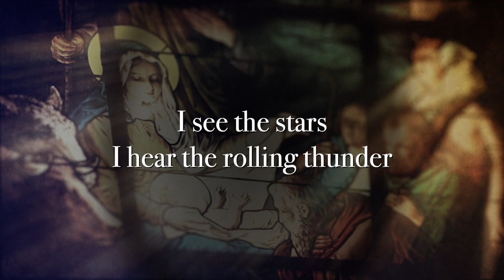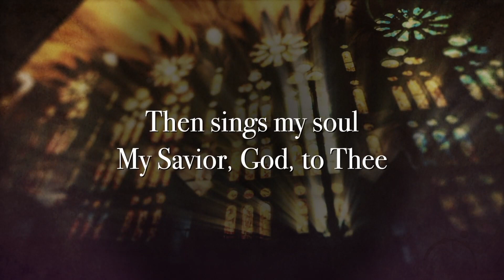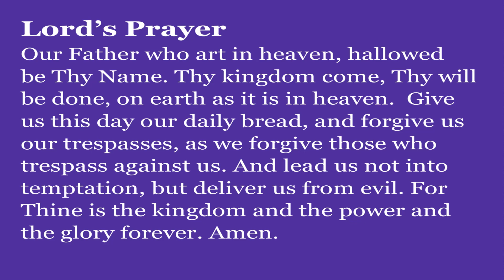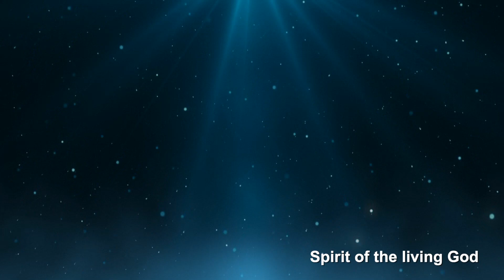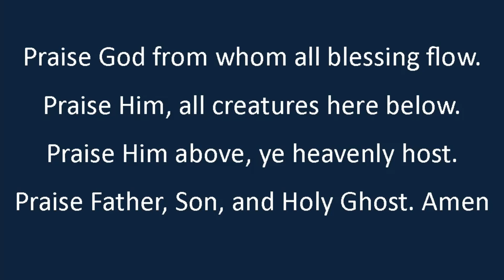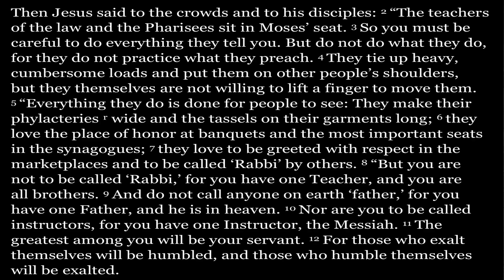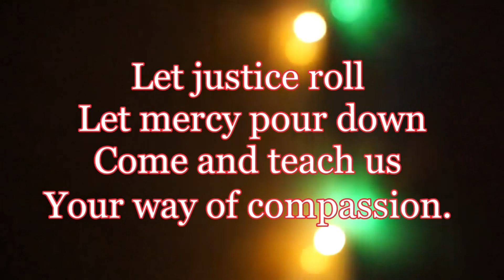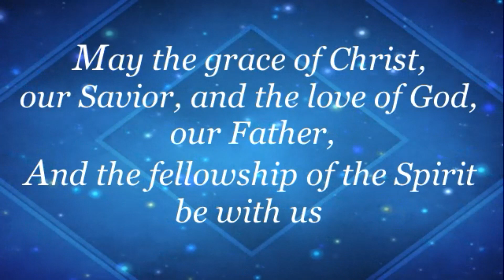Humbled Or Exalted! * Consequence or Value *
Help Us Grow Our Ministry By Making A Secured Online Donation

Our Service is viewable in individual chapters. (See times below).
00:00 Centering Message
00:30 Opening Hymn: How Great Thou Art
04:50 Call to Worship, Invocation, Lord’s Prayer
06:39 Pastoral Prayer
12:09 Second Hymn: Spirit of the Living God
15:29 Offertory, Doxology & Prayer of Dedication
18:13 Scripture Reading: Matthew 23:1-12
20:04 Message: Humbled Or Exalted!
37:37 Closing Hymn: World Peace Prayer
41:18 Benediction
41:39 We Depart in Peace

Special thanks to Leo for the use of his photo from Unsplash.com